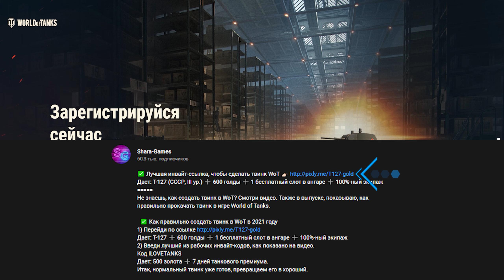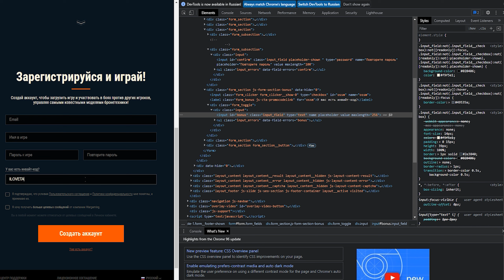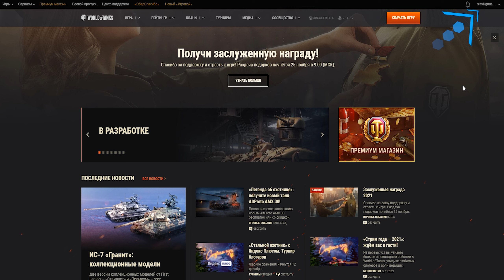🥇 2024 🔥 Как правильно создать хороший твинк в WoT❓ Прокачка твинка без доната в Ворлд оф танкс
Дает: III уровня T-127 ➕ 7 дней премиума ➕ 600 золота.
Не знаешь, как создать твинк в WoT? Смотри видео. Также в выпуске, показываю, как правильно прокачать твинк в игре World of Tanks.

  ✅ Как правильно создать твинк в WoT в 2024 году
2) Введи лучший из рабочих инвайт-кодов, как показано на видео.
Бонус код №1 дает: 500 золота ➕ 7 дней танкового премиума.
Итак, нормальный твинк уже готов, превращаем его в хороший.

✅ Еще бонус на старте в новом аккаунте
1) Пройди по ссылке (выбери Опытный игрок, забери 7 дней према и 3 уникальные боевые задачи).
2) Заверши обучение — еще 500 голды + 3 дня према + 2 танка
3) Завершите задания "Дорога к победе", "Боевой инструктаж" и "Разведка боем" и получаем еще немного плюшек для прокачки.
4) Установи и сыграй в World of Warplanes, пройдя задачу "Разведка боем" — еще 1000 голды.
5) Можно попытать удачу и попасть в рубрику ВБР и ЛРН — от 1000 золота.

✅ Этот бонус код поможет создать успешный твинк еще быстрее.
Бонус код №12 дает 3 дня аренды Primo Victoria (Швеция, СТ-8, прем, VIII ур.) 1 день танкового према и приятные мелкие подарочки.
Это ОЧЕНЬ ЖИРНЫЙ многоразовый бонус код для World of Tanks от музыкальной группы Sabaton.
Теперь вы знаете, как сделать твинк WoT успешным.

 ✅ Как правильно прокачать твинк в игре World of Tanks
Качаем твинк таким образом:
1) Экономим опыт, ведь наша задача — твинк без доната.
2) Прокачиваем максимум 3 танка.
3) Выбирайте надежную ветку: тяжи СССР или легкие танки Франции.
4) Не прокачивайте все модули танка, сперва изучите следующий танк.
5) Экономьте награды, которые получите за регистрацию, на покупку новой прем техники.
Теперь вы знаете, как качать твинк World of Tanks без доната.

 ✅ Какой прем танк лучше купить на твинк?
Мы качаем твинк без доната, но если хотите купить на свой новый аккаунт танк, то можете приобрести Защитника, Lowe и Скорпион Г. Так вы создадите суперуспешный твинк. Но лучше не донатить вообще.

 ✅ Что такое твинк
Твинки (от англ. — twink) – это несколько аккаунтов в игре одного человека. Твинки делают с разными целями. Например, при возврате в игру, когда старый аккаунт недоступен или сдулся, для создания ИДЕАЛЬНОГО АККА, с учетом прошлых ошибок. Иногда,, чтобы потешить свое эго, показывая класс ракам на фиолетовых статках.

🔫 Игра World of Tanks — это танковый шутер, многопользовательский экшн для ПК про танки. Здесь дополнительные аккаунты — это часть жизни игры и я покажу, как правильно создать твинк в World of Tanks.

И по итогу у вас будет хороший твинк. Такая возможность попадается не каждому, чтобы получить двойную порцию золота и плюшек.

Операционная система: Windows 7/8/8.1/10.
Процессор: c двумя и более физическими ядрами, поддерживающий технологию SSE2.
Оперативная память: 2 ГБ.
Видеоадаптер: NVIDIA GeForce 8600, ATI Radeon HD 4550.
Свободное место на жёстком диске: ~55 ГБ.
Скорость интернет-соединения: 256 Кбит/с.

В этом видео я показал, как создать твинк в World of Tanks. Хороший твинк не создается без начальных подарков. Для этого нужно найти инвайт-ссылку с бонусами и немного взломать World of Tanks — показал куда вводить бонус код в World of Tanks, если даже поля такого, на первый взгляд нет.

❗️❗️❗️ Видео смонтировано специально для зрителей, которые не знают как сделать твинк World of Tanks без доната. Я показал полный процесс, как можно создать успешный второй акк и как правильно создать твинк в WoT со взломом страницы регистрации.

СОДЕРЖАНИЕ
0:00 Как сделать твинк WoT без доната
0:25 Что такое ТВИНК
0:54 Что нужно для создания хорошего твинка?
1:15 Как правильно создать твинк
1:30 ДВОЙНОЙ БОНУС
2:40 Еще бонусы на аккаунт
3:27 ЖИРНЫЙ БОНУС
4:19 Какой прем купить на твинка?
4:40 Как качать твинк
6:27 Итоги
6:40 Что посмотреть на канале